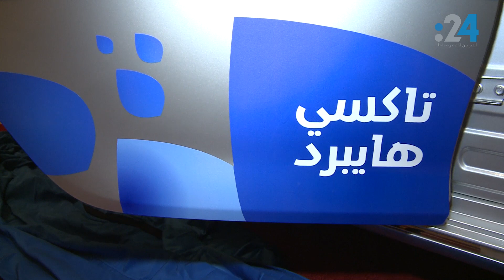أسطول من السيارات الهجينة يجوب أبوظبي اليوم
الريادة لغد أفضل، هذا هو العهد الذي قطعه مركز تنظيم النقل بسيارات الأجرة في أبوظبي اليوم، بعد تدشينه لأسطول من سيارات "تويوتا كامري" الهجينة "هايبرد" التي تعمل على الكهرباء والوقود معاً، لتجوب بعد ذلك شوارع مدينة أبوظبي محققة التزامات حكومة دولة الإمارات تجاه المحافظة على مستقبل بيئي أنظف، وترجمة لرؤية أبوظبي 2030.